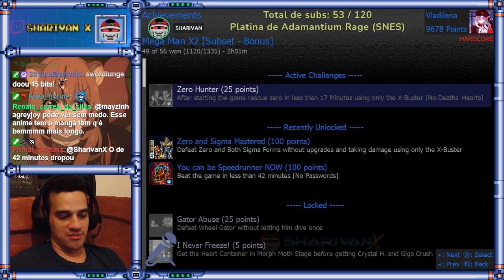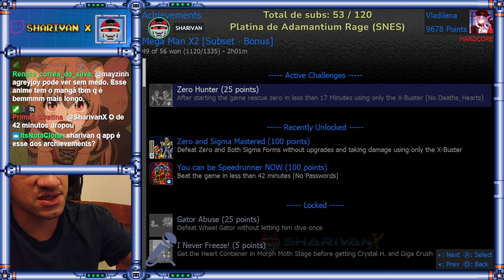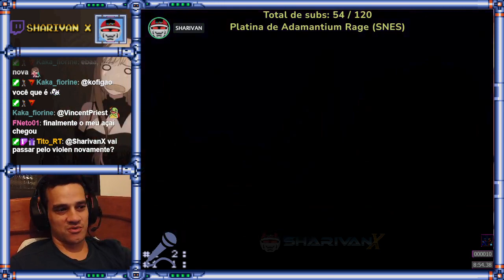Platinando o set bônus de Mega Man X2 (feat. @RetroLevelOficial) em 3 horas 5 min 36 sec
Mais uma platina em tempo record do set bônus de Mega Man X2, com direito a uma participação mais que especial do nosso amigo Dan do canal @RetroLevelOficial.

Este vídeo é uma highlight da minha live ocorrida na plataforma roxa em 04/06/2022. Caso ainda não está me seguindo por lá, faça isso agora mesmo! Vide o post fixado na seção de comentários para maiores detalhes.

Timeline:

Início: 0:00
Troféus Menores: 3:50
No Damages: 1:05:03
Low% Deathless & Speedrun Sub 42: 2:06:52
Speedrun de Resgatar as Partes do Zero: 2:52:51
Últimos Troféus: 3:04:53
Fim da Platina: 3:09:26

Para uma timeline mais detalhada, contendo os instantes de cada troféu do jogo, veja o post fixado na seção de comentários.

By Sharivan.